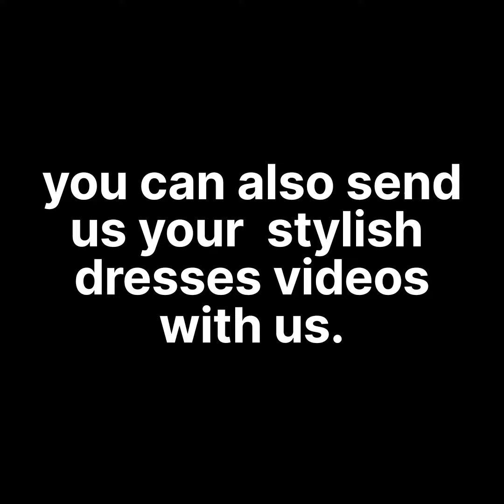stitching ideas|| new stitching ideas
Are you thinking? How to stitch your Eid outfit or any summer outfit. than you are on the right place we will provide you daily new stitching ideas.